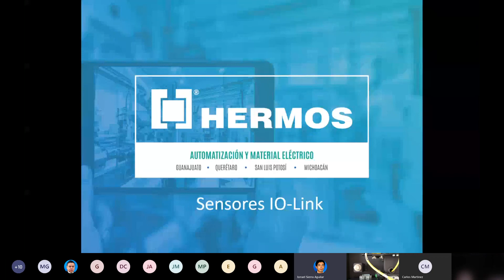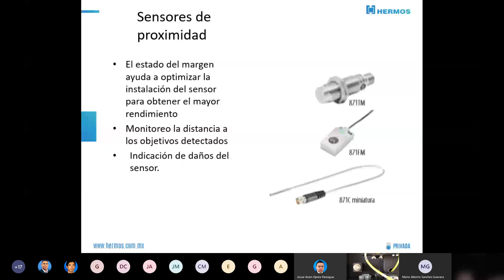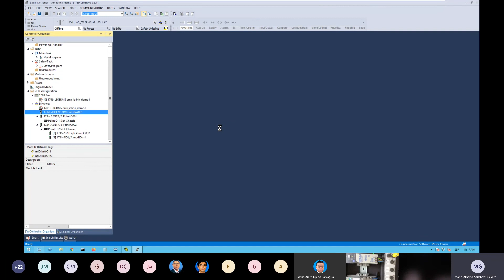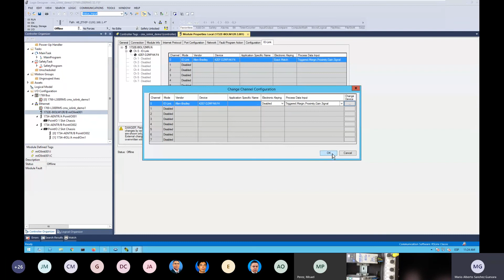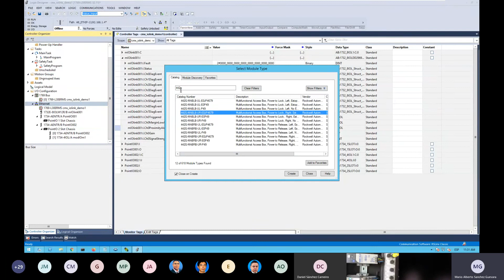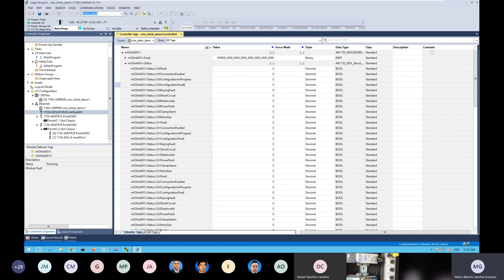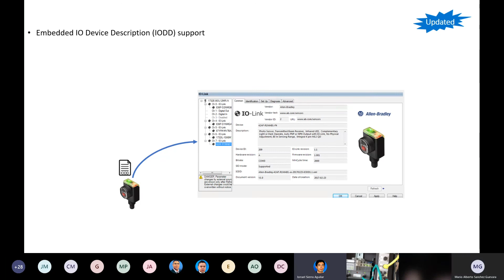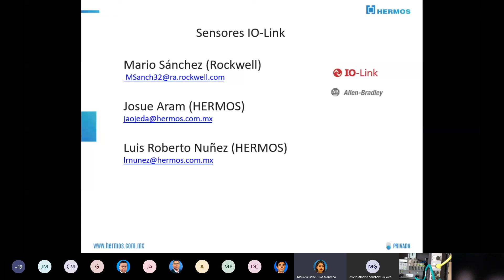Sensores I/O Link Allen-Bradley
La tecnología IO-Link es un protocolo de estándar abierto mundial que integra sensores en la Connected Enterprise al conectar el dispositivo habilitado para IO-Link en un módulo maestro de IO-Link. Conozca todo el potencial de los Sensores I/O Link de Rockwell Automation.